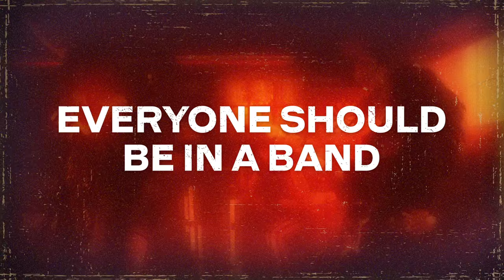Rock Band 4 "Electric" Trailer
Rock Band 4, the next generation of the award-winning social and interactive music gaming platform launches at retailers globally on October 6, 2015 for Xbox One™ and the PlayStation®4 computer entertainment system.

Through the Rock Band Music Store, more than 1700 songs will be available on day one, including tracks from the series’ incredible back catalog of music, fully updated to include the new gameplay features in Rock Band 4. Players can rock to these tracks and enjoy new Freestyle Guitar Solos, Freestyle Vocals, and Dynamic Drums Fills, even while touring the world with their band in the game’s new expanded campaign. Additionally, consumers who previously purchased these tracks within the same game console family can download these songs at no additional cost.

Winner of multiple awards and nominations at the 2015 Electronic Entertainment Expo (E3), including “Best Music Game” from IGN and Game Informer, Rock Band 4 delivers the ecstatic rush of a live full-band game experience like never before. Rock Band 4 builds on the core gameplay people love, with brand new features, including game-changing Freestyle Guitar Solo gameplay that allows players to craft their own face-melting and truly original guitar solos.

Trailer Song - "I Am Electric" by Heaven's Basement